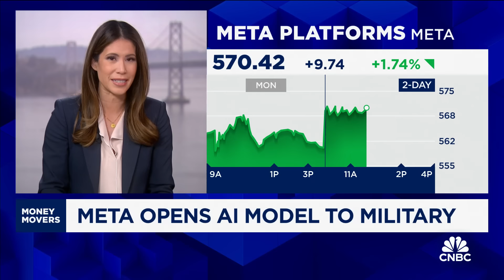Palantir surges on high demand as defense embraces AI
CNBC's Deidre Bosa joins 'Money Movers' to discuss how government is embracing AI and which stocks are benefitting.